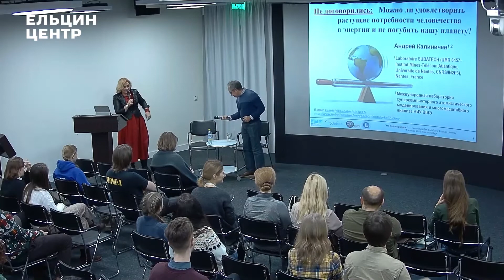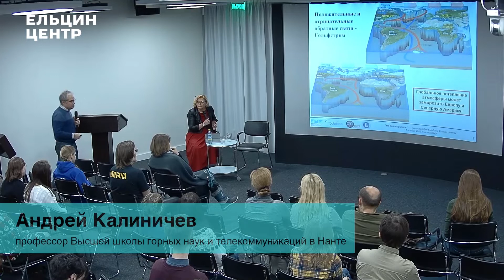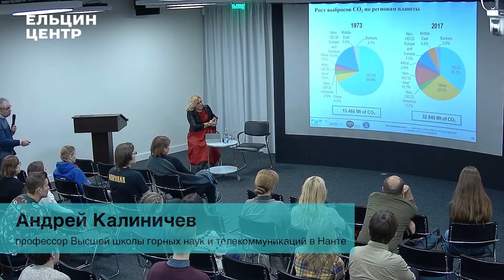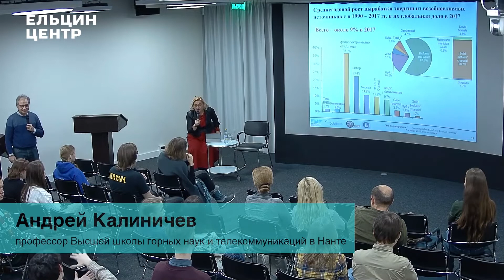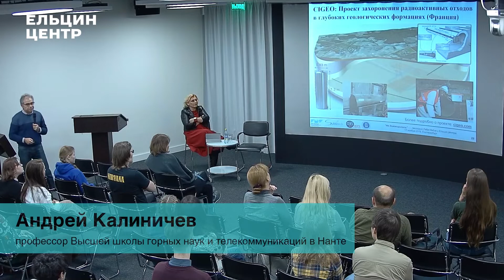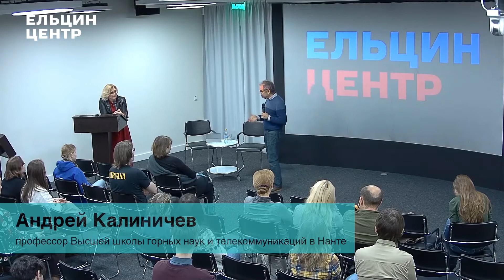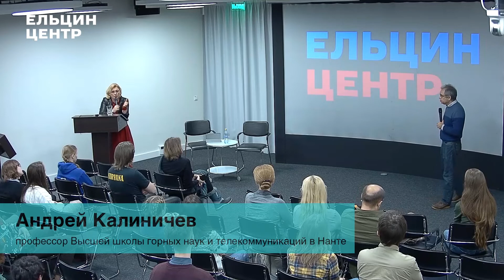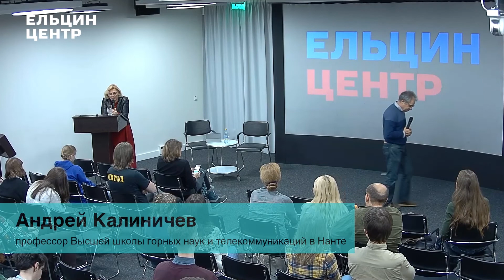Андрей Калиничев. Можно ли удовлетворить потребности человечества в энергии и не погубить Землю?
17 ноября 2019 г.

Развивающейся человеческой цивилизации требуется все больше и больше энергии. Ее получение из разных источников и отходы от ее использования порождают растущие экологические проблемы. Как их преодолевать? Как решить проблему ядерных и других токсичных отходов? Захоранивать в недрах Земли? Отправлять в космос или вглубь океанов? А как сохранить атмосферу планеты и ограничить влияние продуктов сжигания ископаемых видов топлива на глобальные изменения климата? Пока об этом не договорились ни ученые, ни политики, ни общество. О том, какие есть риски и решения проблем в области глобальной энергетики и охраны окружающей среды, расскажет специалист, работающий на стыке физики, химии, геологии, материаловедения и энергетики, профессор Высшей школы горных наук и телекоммуникаций в Нанте, президент Международного общества изучения глинистых минералов и главный научный сотрудник Международной лаборатории суперкомпьютерного атомистического моделирования и многомасштабного анализа НИУ ВШЭ Андрей Калиничев.